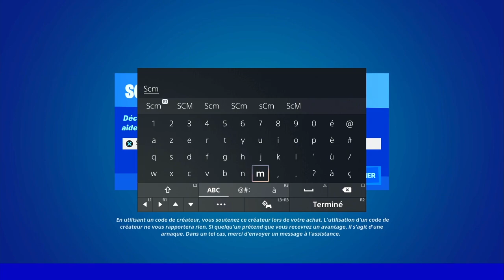GUIDE COMPLET DES EMPLACEMENT DE TOUTE LES OMNIPUCES SEMAINE 1 A 8 FORTNITE, EMPLACEMENT OMNI PUCES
▬▬▬▬▬▬▬ • BIENVENUE 😍 • ▬▬▬▬▬▬▬

▬▬▬▬▬▬▬ • PARTENAIRES 💪 • ▬▬▬▬▬▬▬

👉StealthGamer:
"SOISCOOLMEC"
"STRIKESOISCOOL"

TikTok "SoisCoolMecYTB"
👻Snapchat "soiscoolmec"

.▬▬▬▬▬▬▬ • TOP DON 💰 • ▬▬▬▬▬▬▬

▬▬▬▬▬▬▬ • MUSIQUE OUTRO 🎵 • ▬▬▬▬▬▬▬